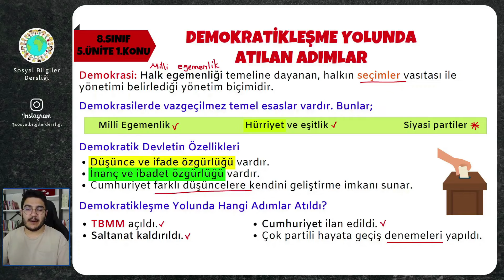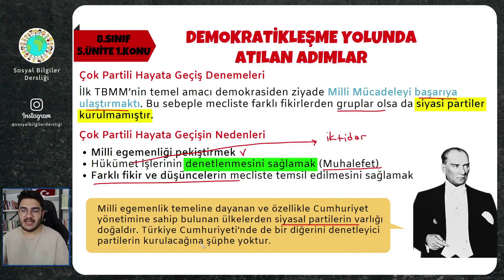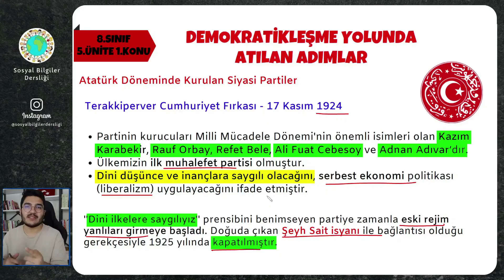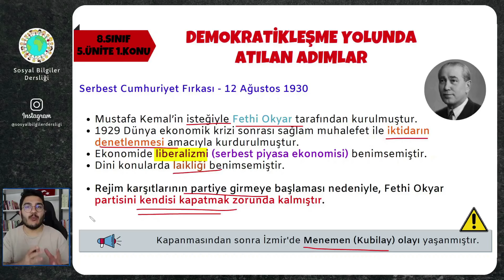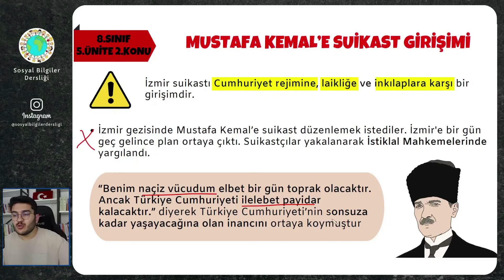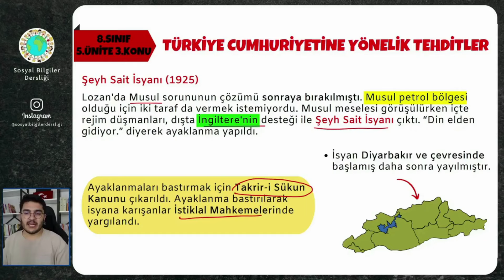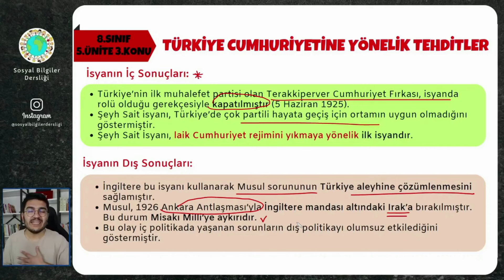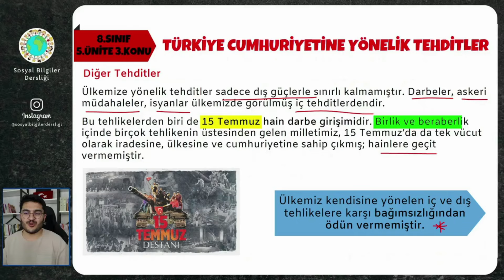8.Sınıf İnkılap Tarihi 5.Ünite Full Tekrar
Herkese merhaba. Ben Buğra Hoca. Bu dersimizde 8.sınıf İnkılap Tarihi dersi konularını full tekrar olarak detaylı bir şekilde işleyeceğiz.